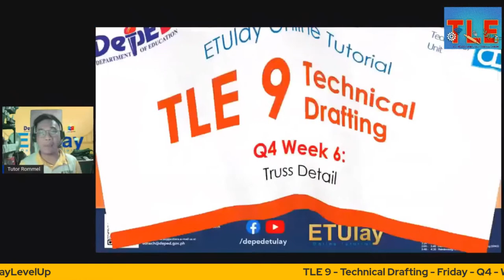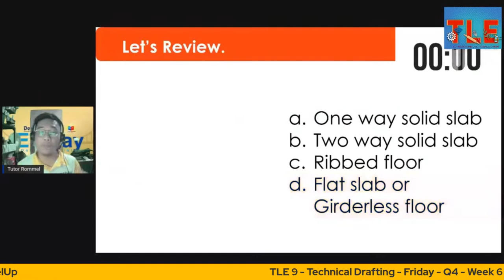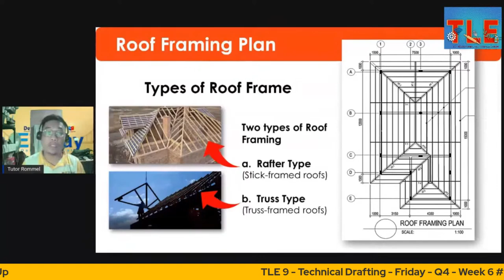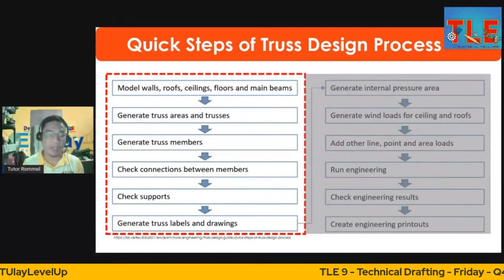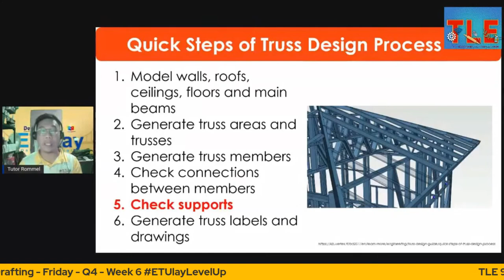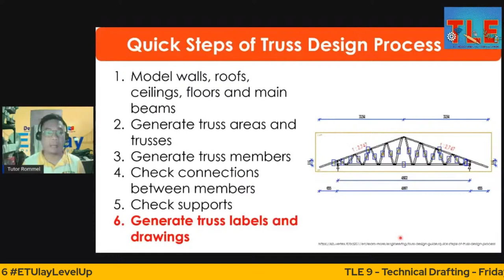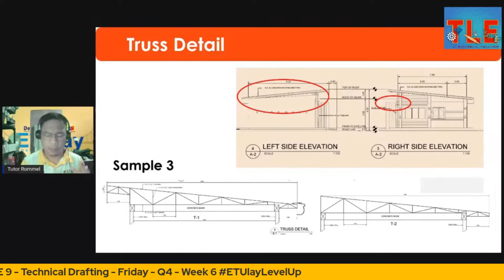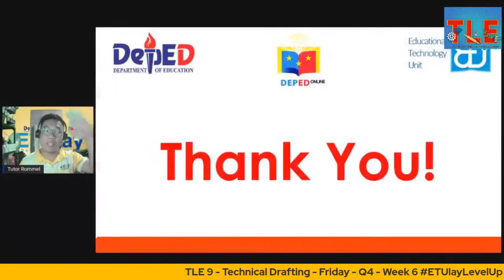Technical Drafting 9 | Truss Detail